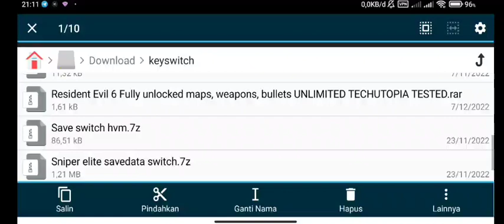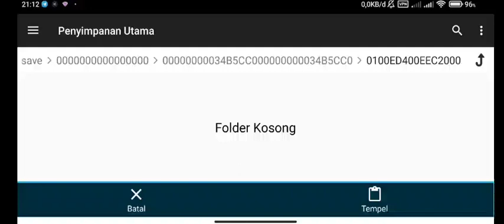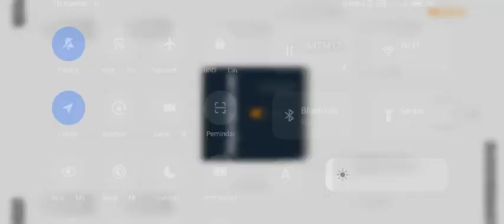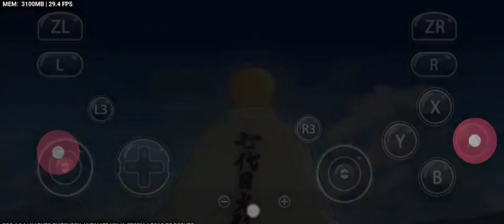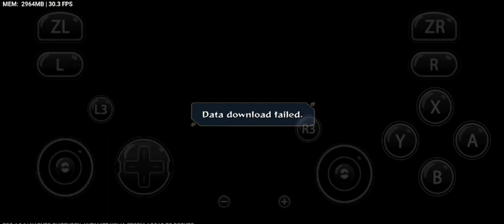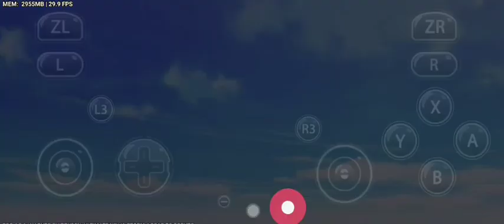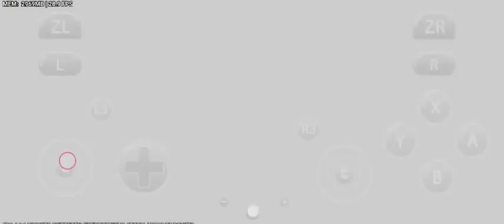Offline Naruto Ultimate Ninja Storm4 Road To Boruto savedata+seting EggNs 4.0.1 gameplay 30Fps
Pertama masuk harus online lalu sudah in game matiin data nya 👍
Next resident evil6 switch